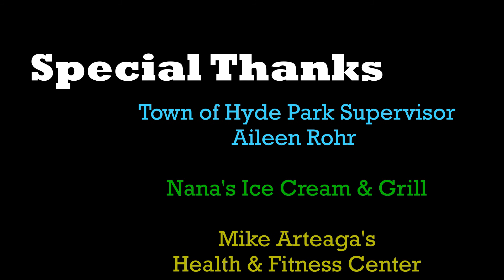Lights, Camera, New Deal! Episode 3!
The "season finale" of Lights, Camera, New Deal! The talk show written, created, and performed by kids!